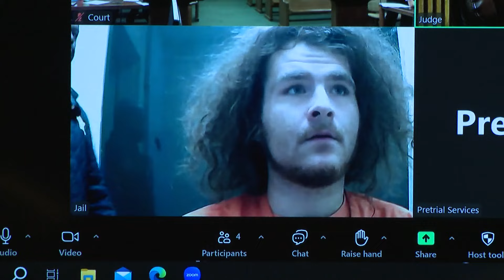$100,000 bond set for Summit County man allegedly involved in Cleveland street takeover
The Cleveland Division of Police (CDP) has announced the arrest of one of the two Summit County men wanted in connection with a "street takeover" that happened in Cleveland last month.

Police arrested 18-year-old Gauge Michael Thomas Franklin of Akron on an aggravated arson charge in connection with fires that happened during a takeover at West 25th Street and Lorain Avenue on Sept. 15 at approximately 2:30 a.m.

John Alan Dietrich, 20, of Barberton is also wanted by Cleveland police for aggravated arson.

On Friday, a $100,000 bond was set for Franklin. He has a preliminary hearing scheduled for Oct. 15

In the arrest warrant, Cleveland police allege that Franklin and Dietrich "did knowingly and purposefully participate in pouring a fire accelerant on a city street and igniting it, causing the street to catch fire and cause a substantial risk of serious physical harm to the surrounding crowd."